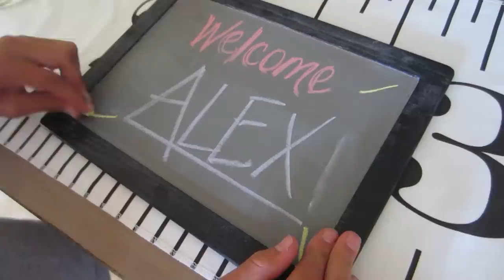Peter Hollens and Alex G - Disney Medley: Behind the Scenes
The awesome video team: Jimmy, Reilly & McKenzie from FifGen Films